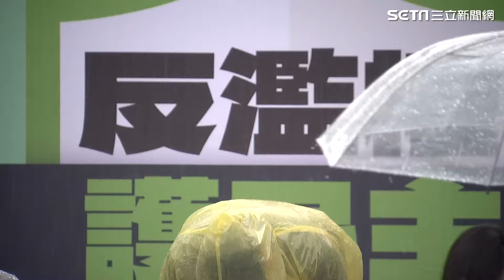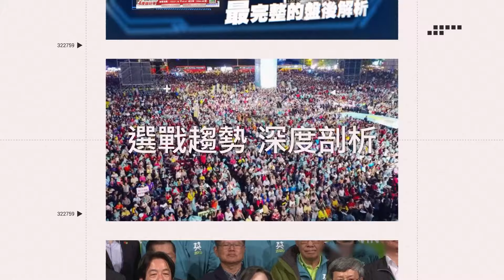民進黨宣講民眾無懼大雨上街 洪申翰轟藍白敢查傅崐萁嗎【94要客訴】